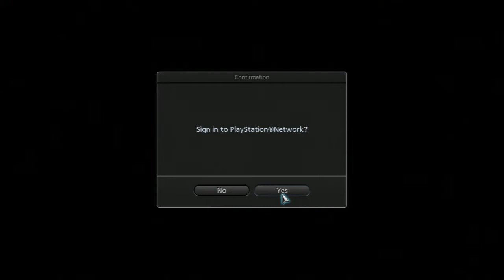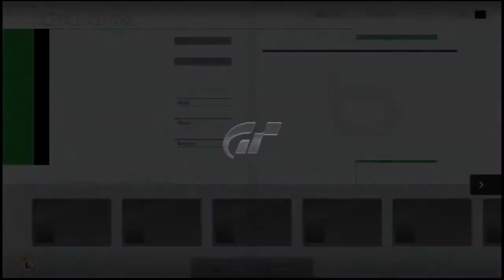Do You Wanna See Gran Turismo 5?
Vote for your game. It's gonna be racing, but which game? Choose between MotorStorm Pacific Rift and Gran Turismo 5.